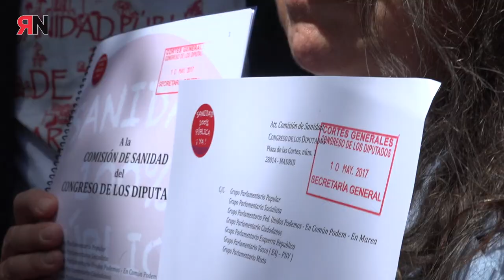La Marea Blanca en el Congreso de los Diputados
La Coordinadora Estatal de Mareas Blancas ha presentado en el Congreso de los Diputados el 'Documento sobre la Sanidad Pública para la implantación en todo el Estado Español' con 38 propuestas para fortalecer el Sistema Nacional de Salud. +info